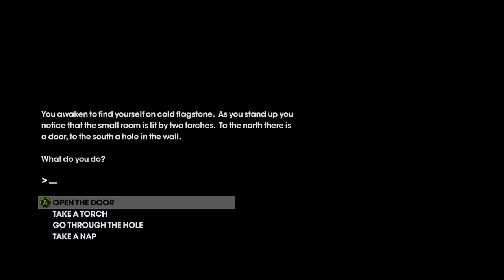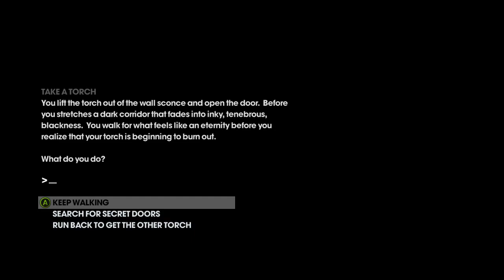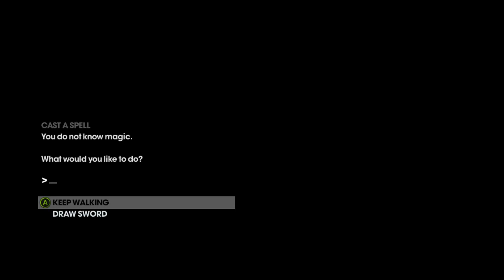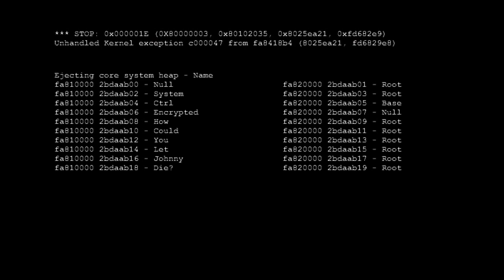Saints Row: The Third Let's Play/ Walkthrough Part 8- Matt Miller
Part 8 to my LP for SR3